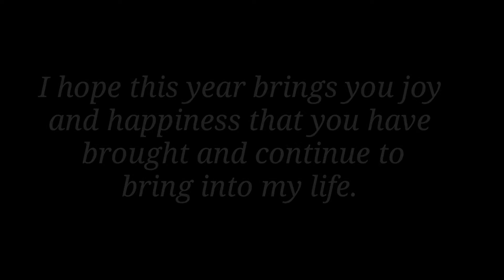HAPPY BIRTHDAY! [NinongWynTV]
Birthday clip for my wife.. [NinongWynTV]